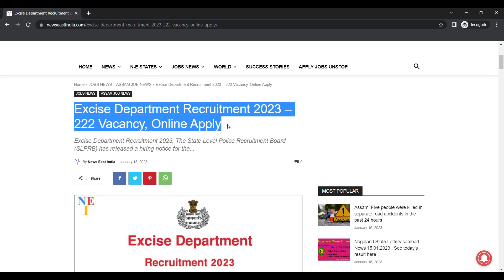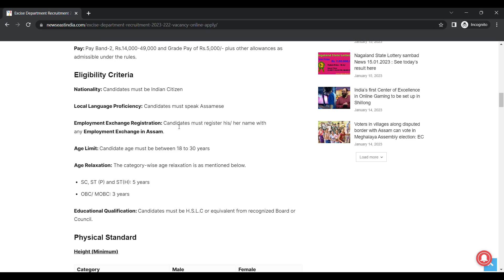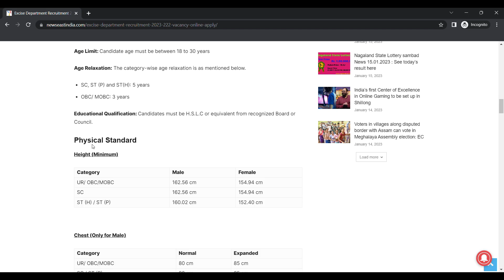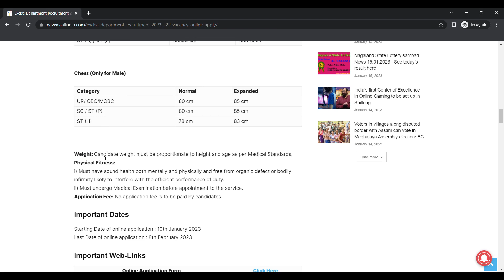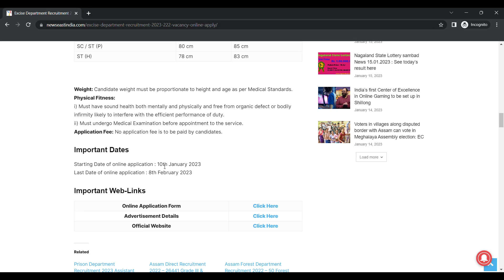Excise Department Recruitment 2023 – 222 Vacancy, Online Apply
The State Level Police Recruitment Board (SLPRB) has released a hiring notice for the vacancy recruitment of 222 Excise Constable at Assam Excise Department.

excise department recruitment 2023 notification,
assam job news today,
assam excise department recruitment 2023,
excise department recruitment 2023 assam,
10 pass job in assam,